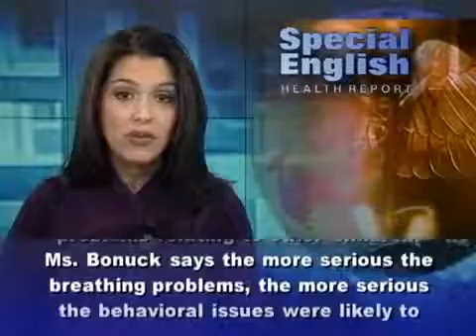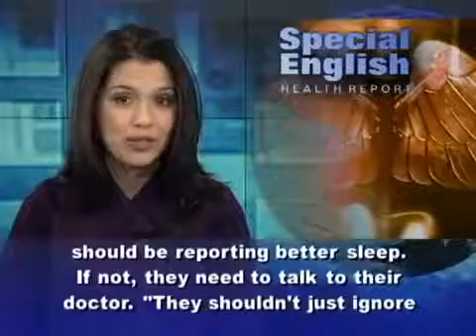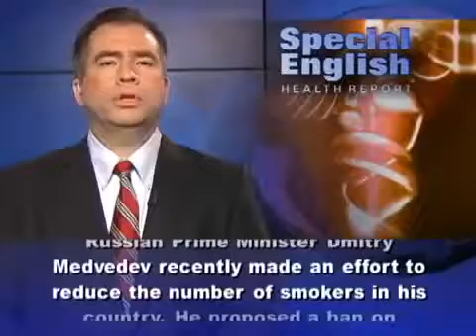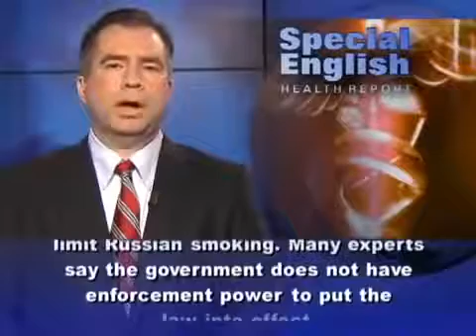VOA Special English, VOA learning English, health report compilation#15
VOA Learning English 2015, VOA special English 2015, Agriculture Report Compilation #12 Thesse are all the best English News From VOA that You can ...

VOA SPECIAL ENGLISH 2015, VOA LEARNING ENGLISH 2015, VOA LEARNING ENGLISH COMPILATION PART 2 Thesse are all the best English News From ...

English is very important language that we need to learn because this language was spoken over the world and so for more video keyword: VOA Learning ...

VOA Learning English 2015, VOA special English 2015, Agriculture Report Compilation #11 Thesse are all the best English News From VOA that You can ...

VOA Learning English 2015, VOA special English 2015, Agriculture Report Compilation #4 Thesse are all the best English News From VOA that You can ..